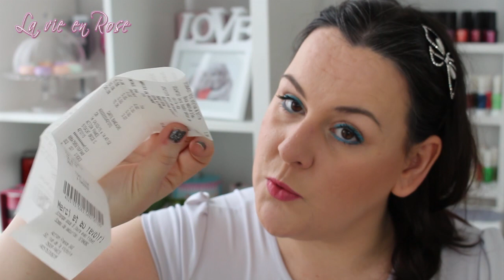Les Oubliés de chez Action!!! Il Faut que j'arrête d'y aller tous les mercredis!!! ♥ La Vie en Rose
MES PARRAINAGES

- Si vous souhaitez m'envoyer des peaux de banane ou des bisous:
                                            BP 76
                                 51800 Sainte Ménéhould